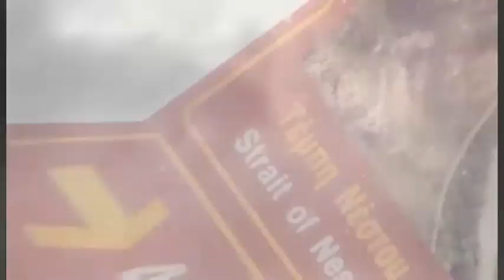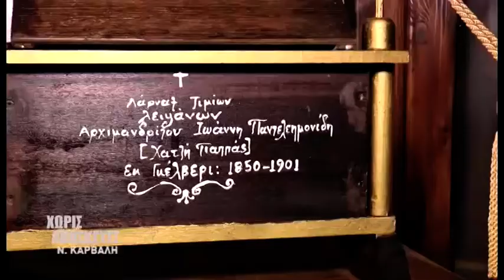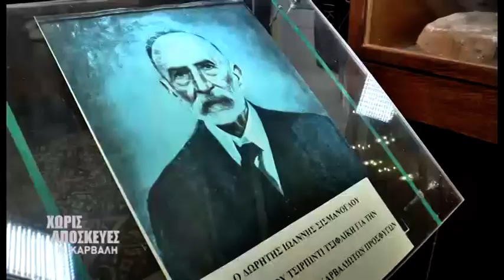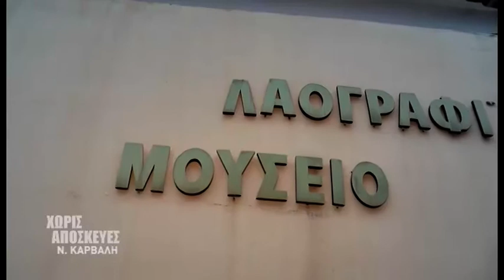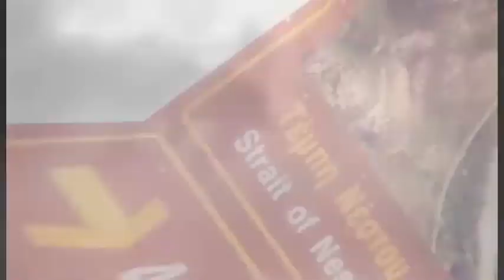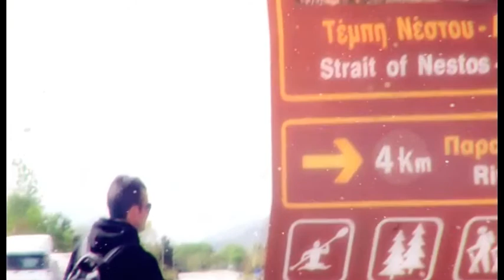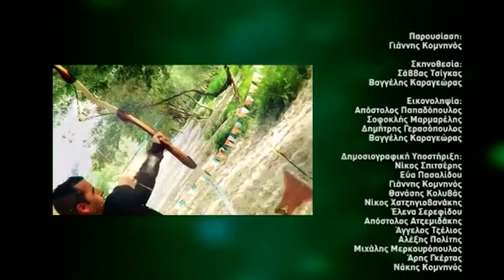Χωρίς αποσκευές Άγιος Γρηγόριος Νέας Καρβάλης